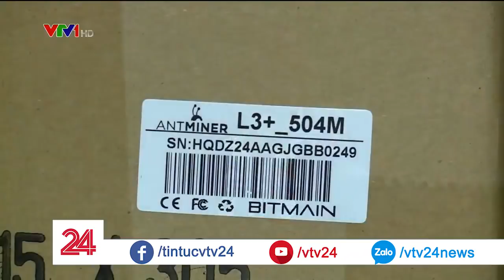Ngăn chặn nhập khẩu máy đào tiền ảo về Việt Nam - Tin Tức VTV24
Tạm ngưng nhập khẩu máy đào tiền số là đề nghị mới đây của Bộ Công thương và nhận được sự đồng thuận cao của NHNN.Đề xuất cấm nhập  này được căn cứ trên đề nghị của Bộ Tài chính hồi cuối tháng 5 trước hiện tượng biến tướng của loại hình thanh toán này, gây hệ lụy cho người tiêu dùng.